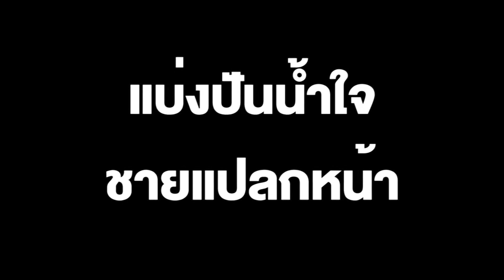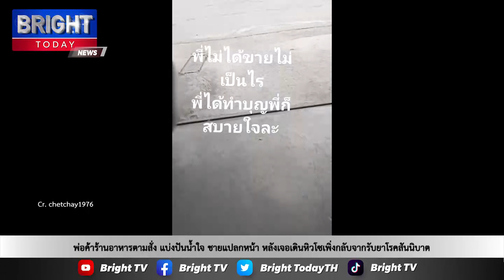ทั้งหิวทั้งไม่สบาย! พ่อค้าร้านตามสั่ง เจอชายป่วยโรคสันนิบาต เดินหิวโซริมถนน